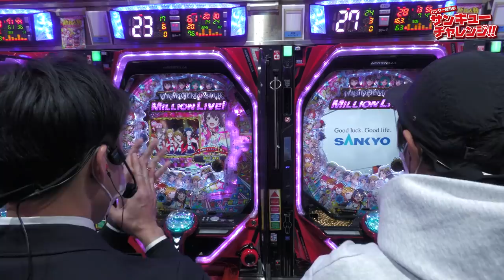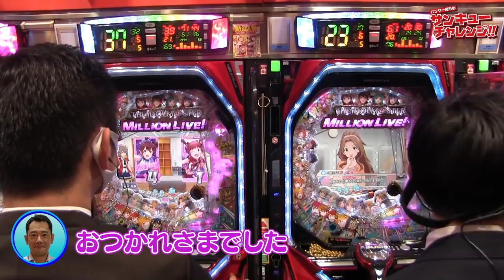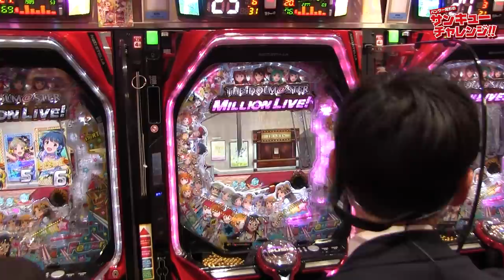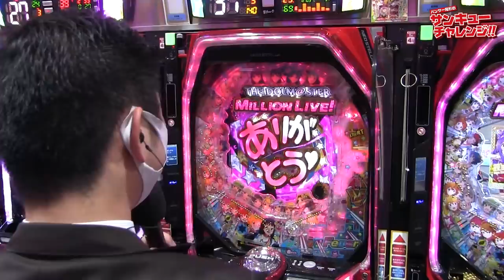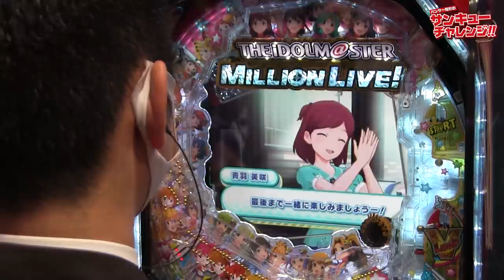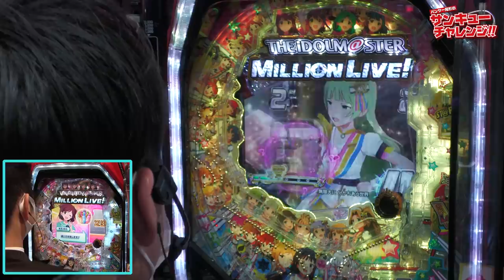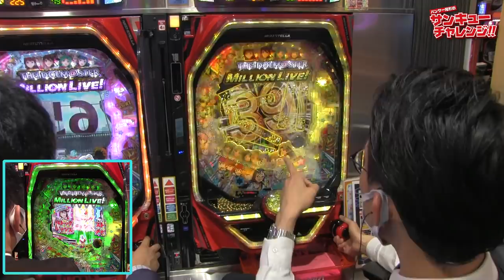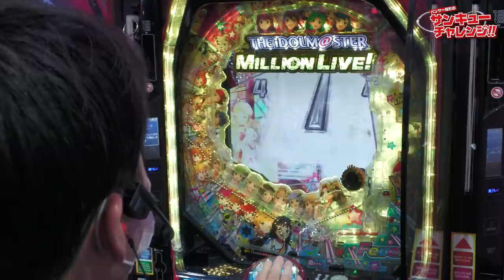パンサー尾形のサンキューチャレンジ‼『PFアイドルマスター ミリオンライブ!』前半戦‼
今回は『PFアイドルマスター ミリオンライブ!』で番組存続を懸けた熱い戦い‼

【パンサー尾形VSキコーナ軍団】見事勝利で番組存続が出来るのか！？
乞うご期待‼